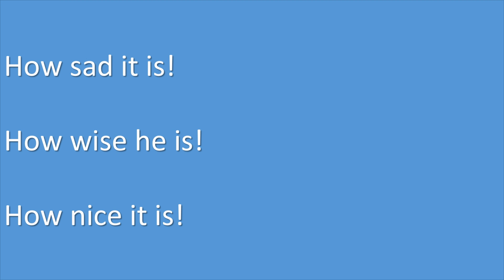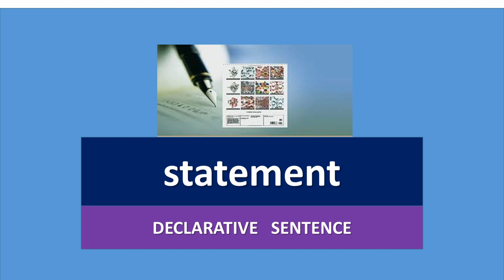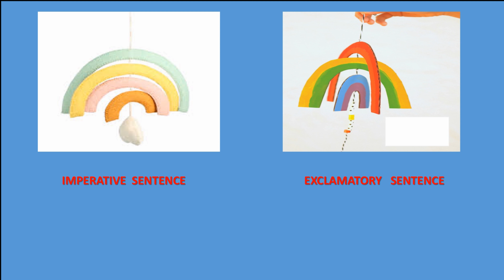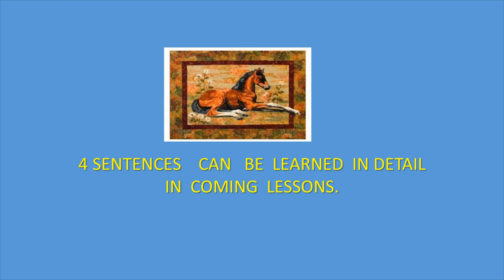ALERT SSLC 2021,PSC ENGLISH GRAMMAR LAB VIDEO 10 SUDHAKARAN KUZHIKKAD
SUDHAKARAN KUZHIKKAD @ALERT CHELAKKARA